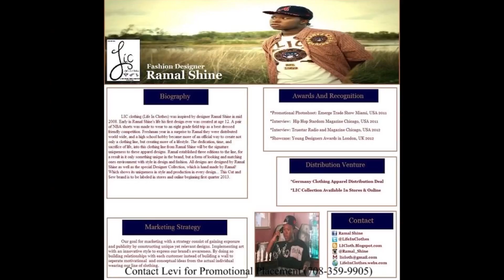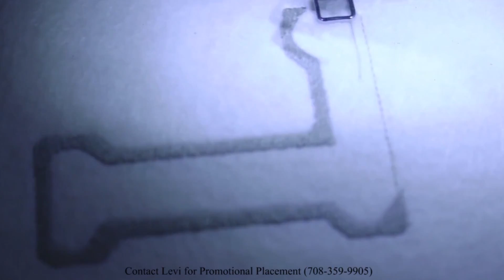Danger Zone Battle League: Keyz vs Gauge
Follow on Instagram: @747Shields @KingBoogz @AlexanderKing_ @Jay_Life_HG @ifoundant @buddahblake @mikeb_chr @DangerZoneBL

Add our Group page on Facebook, search: HUNDRED GRAND presents Danger Zone Battle League